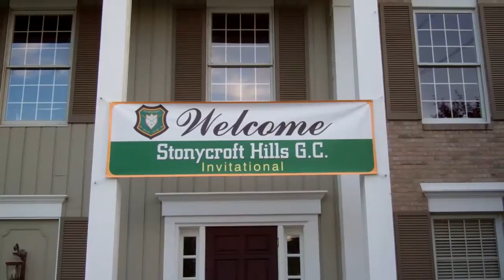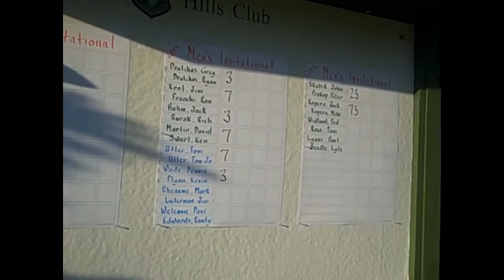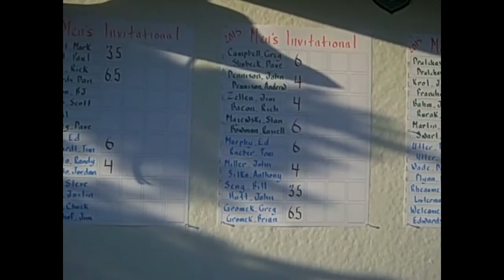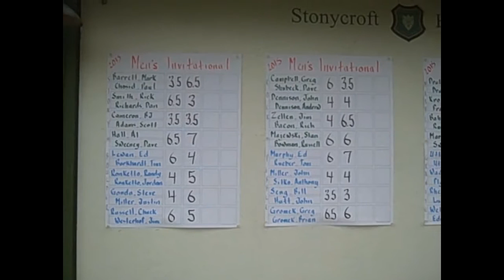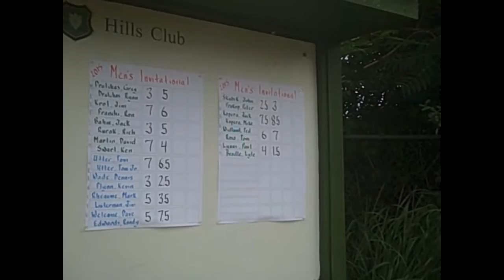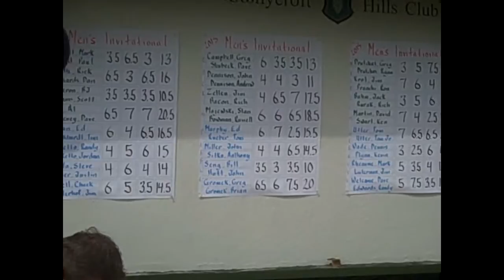Stonycroft Hills 2015 Men's Invitational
A 14 min. video of the 2015 Men's Invitational at Stonycroft Hills club.  Just a bunch of nice guys having a lot of fun.